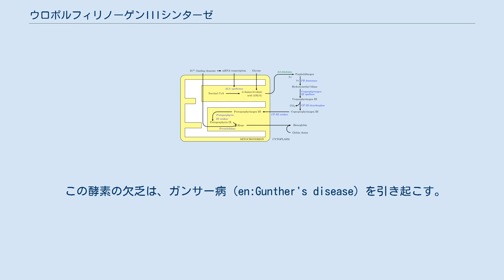ウロポルフィリノーゲンIIIシンターゼ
ウロポルフィリノーゲンIIIシンターゼ(Uroporphyrinogen III synthase)（ウロポルフィリノーゲンIII合成酵素）とは、ヒドロキシメチルビランをウロポルフィリノーゲンIIIに変換するポルフィリン代謝の第4番目の反応に関わる酵素である。
 ヒドロキシメチルビランがウロポルフィリノーゲンIIIシンターゼによって縮合し、環を巻くとウロポルフィリノーゲンIIIとなる。
この際、ウロポルフィリノーゲンIIIシンターゼの働きにより4つのピロール環が整然と並んだヒドロキシメチルビランの一端のピロール環一つだけが反転して縮合し環を形成する。
ウロポルフィリノーゲンIIIシンターゼがはたらかない場合、ピロール環が整然と並んだままのヒドロキシメチルビランが自発的に縮環してウロポルフィリノーゲンI が生成する。
ウロポルフィリノーゲンI はウロポルフィリノーゲン脱炭酸酵素の基質となりコプロポルフィリノーゲンIへと変換されるが、これはコプロポルフィリノーゲン酸化酵素の基質とならないため、プロトポルフィリンには至らない。
          ヒドロキシメチルビラン            ウロポルフィリノーゲンIII
 ヘム合成は、細胞質やミトコンドリア内（黄色部分）で反応が起こる。
 この酵素の欠乏は、ガンサー病（en:Gunther's disease）を引き起こす。
 ^ はじめに: ポルフィリン症 メルクマニュアル18版 日本語版